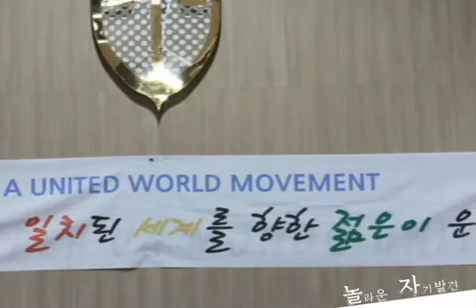Corea 2011.avi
Attività GMU in Corea durante l'anno 2011.